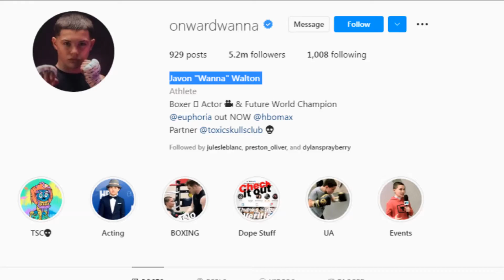Javon "Wanna" Walton - Transformation From 1 to 15 Years Old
Javon "Wanna" Walton
Today I'll tell you about Javon "Wanna" Walton from beginning till now and more information about him.